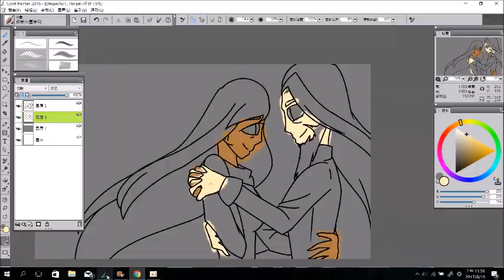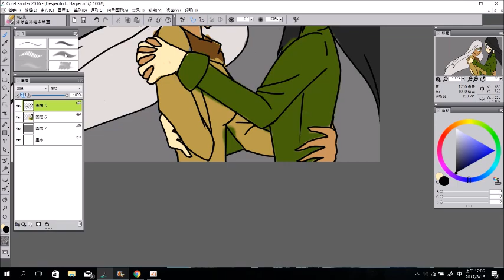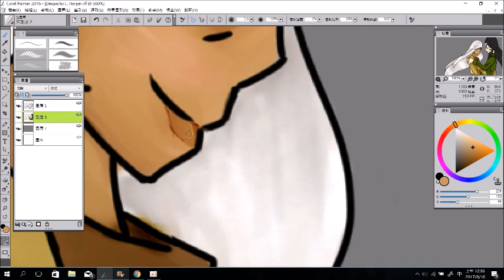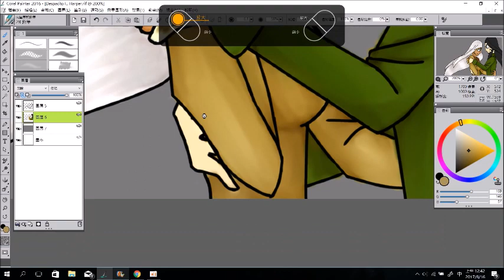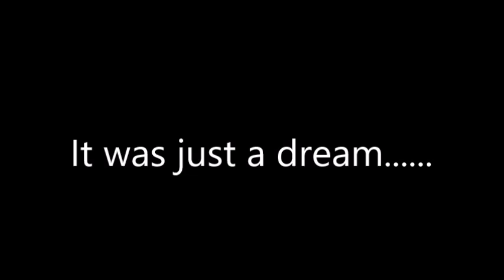Minecraft Story Mode---Despacito Harper x Ivor---Painter2016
Despacito~~~